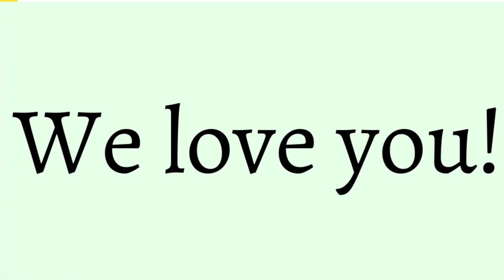Doreen’s Birthday Video!